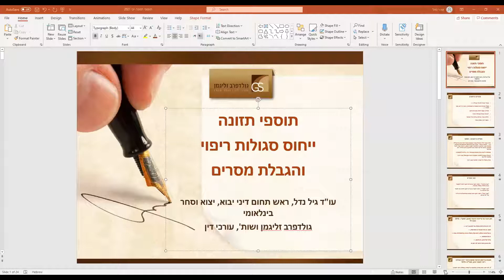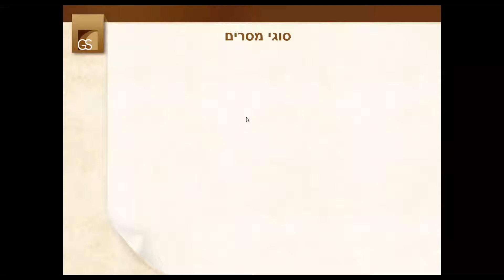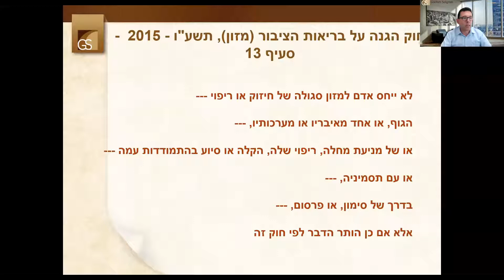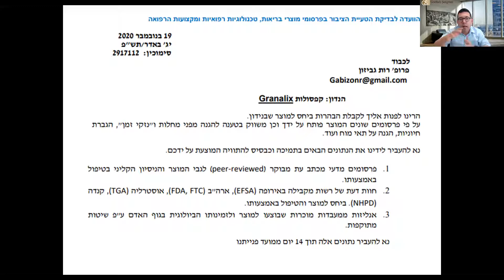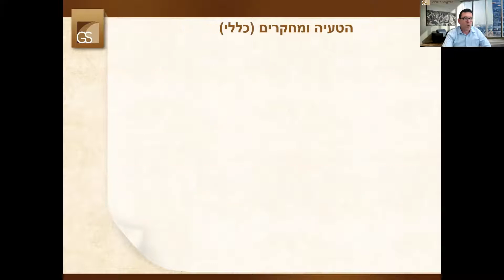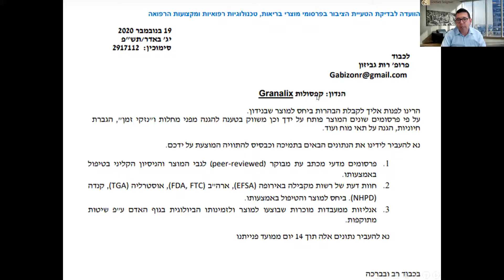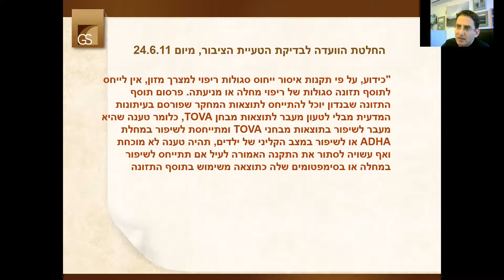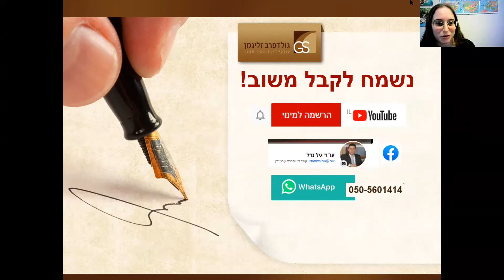וובינר איסור ייחוס סגולות ריפוי והגבלות מסרים במזון ובתוספי תזונה | ZOOM IN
לשכת המסחר תל אביב והמרכז | קהילת יבואני מזון ומשקאות מוזמנים למפגש בהדרכת עו"ד גיל נדל, שותף במשרד עורכי דין גולדפרב זליגמן ומומחה לסחר בינ"ל בנושא איסור ייחוס סגולות ריפוי והגבלות מסרים במזון ובתוספי תזונה.

בהשתתפות
עו"ד גיל נדל ממשרד גולדפרב זליגמן שמחים להזמין אתכם למפגש "עשה ואל תעשה" שמטרתו להסביר כיצד יש לנהוג כיום ומה אסור.
איתן מרקוביץ, יו"ר חטיבת תוספי התזונה בלשכת המסחר ישא דברי פתיחה ולאחר מכן נעבור להרצאתו של גיל.